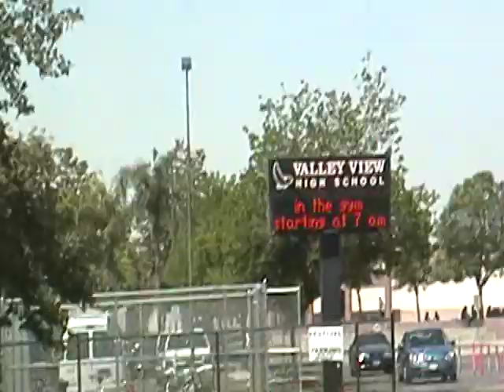"Sessions with The SEQ" Episode # 2 Part 1 - Jayla The Self Esteem Queen®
In this episode I travel back to my high school to visit my 9th grade English Teacher! This was an exciting event for me and watching this episode as my teacher Mrs. Abry discusses WHO I was as her student will give you all INSIGHT to WHO The Self Esteem Queen® has been FOR YEARS i.e., I am NOTHING new. I've been this WAY!